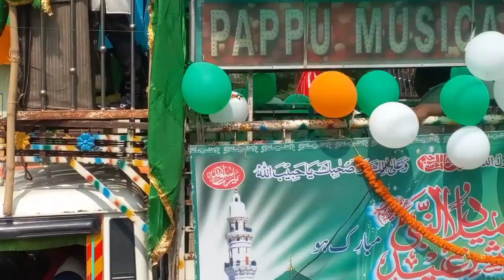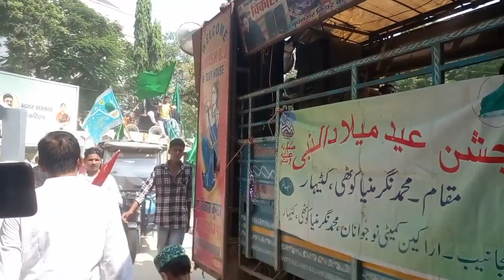katihar 12 rabi ul awal juloos 2023 | Eid milad un nabi katihar 2023 | islamic status